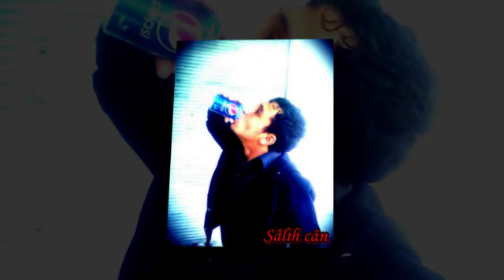Salih can-ben mecburum sana